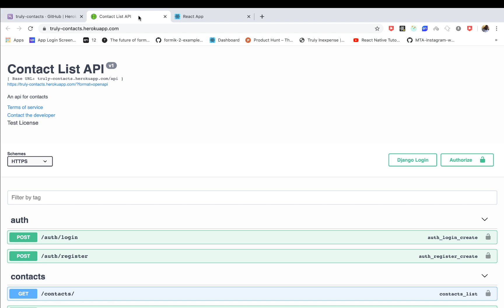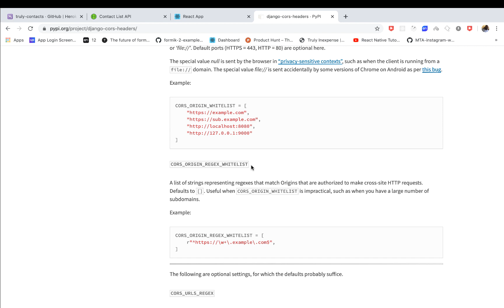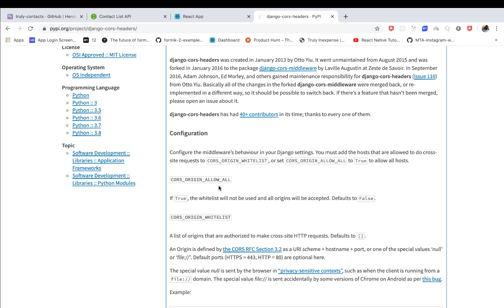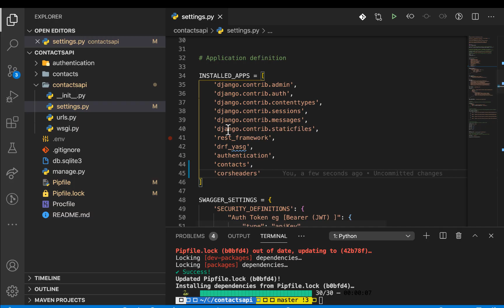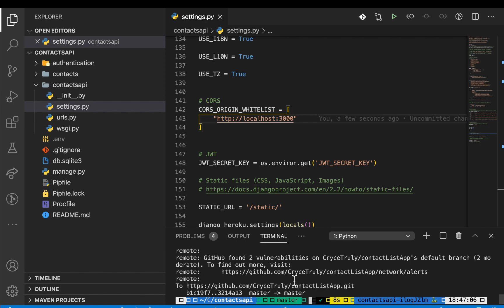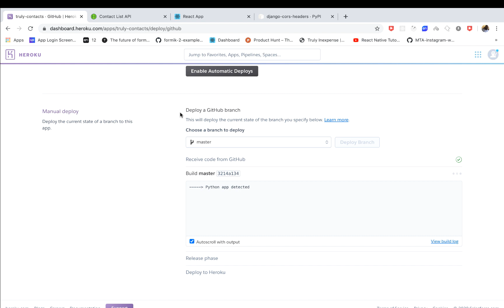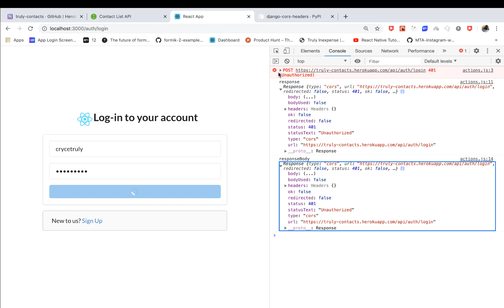cors header 'access-control-allow-origin': Fixing CORS for React Frontend Integration. [7]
cors header 'access-control-allow-origin':  Fixing CORS for React Frontend Integration. Django Rest Framework Project API Tutorial [7]

Source code for this Project.